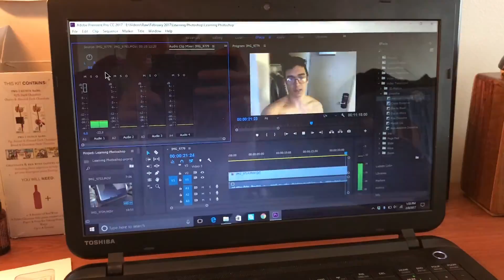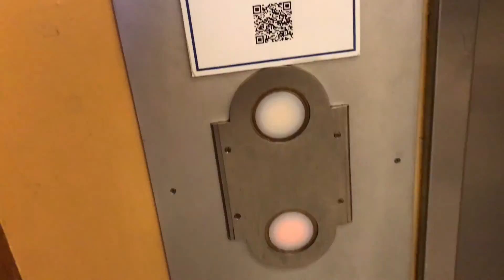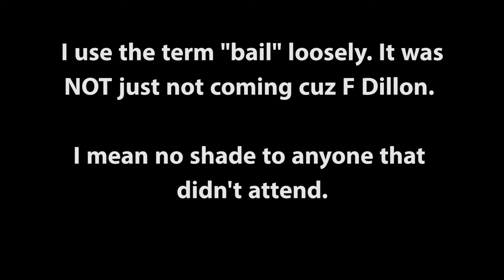Eric Harland | Gig Behind The Scenes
Followed my gig with seeing one of my favorite drummers play at the Jazz Standard in NYC.